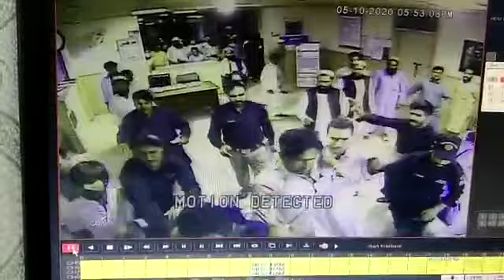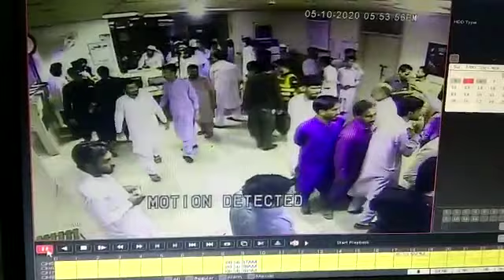کل رات کو کیجولٹی میں پیش آنے والے واقعہ کی اصل حقیقت ۔(حصہ دوم)۔